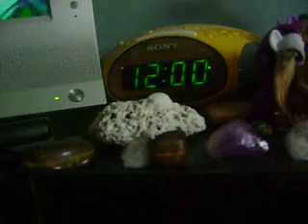my crystal alter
a crystal alter that i made this month ps3 background is not mine